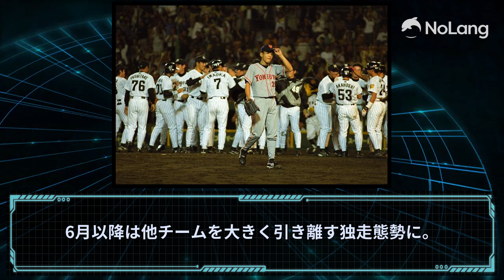2002年巨人躍進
2002年巨人を1分にまとめる